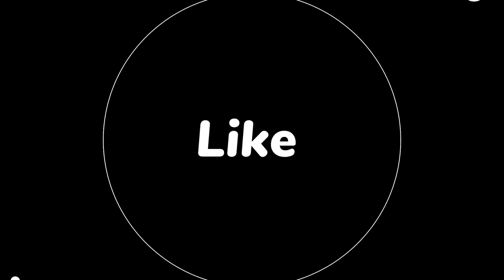Found Hidden Paradise Near Dehradun l Shikhar Fall A True Hidden Waterfall